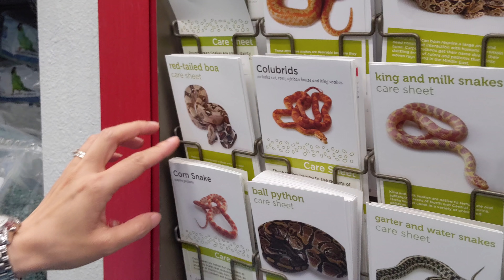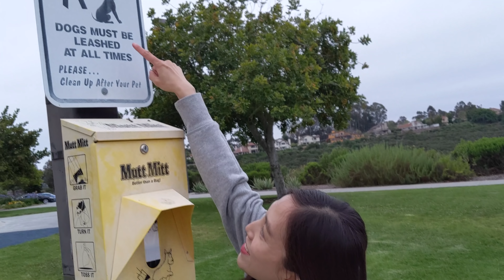Pet Shops in China vs. USA? - Hu Knows!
So I found something really quite interesting in America...  Pet Shops!

And thank you for supporting me and my husband!